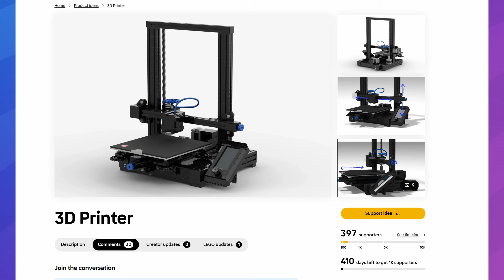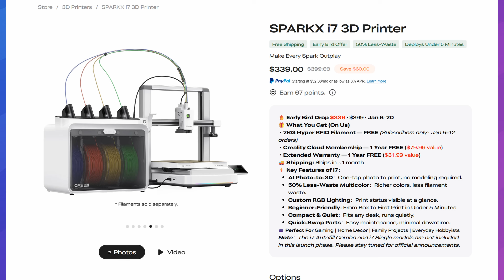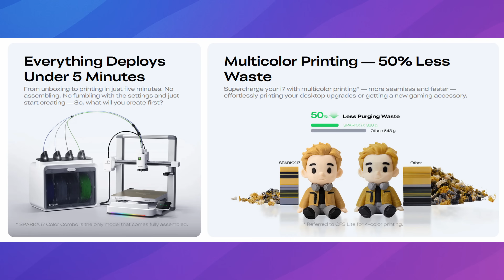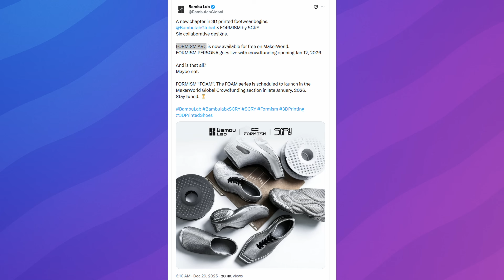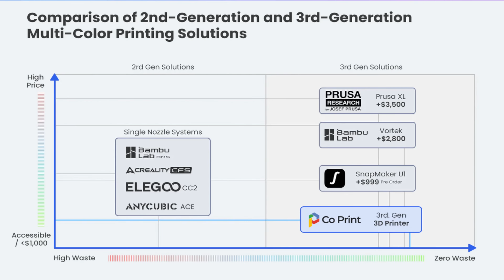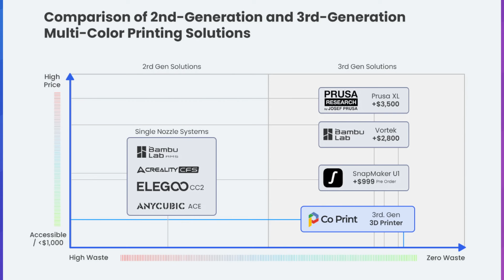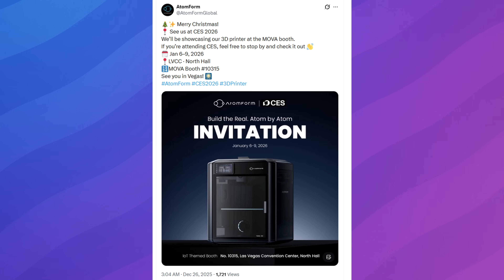LEGO x Creality?, SparkX i7, Bambu Lab Shoes & CES l 3D Printing News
In this video we bring you the latest 3D printing and maker news with coverage of the LEGO and Creality collaboration idea on LEGO Ideas gaining traction, a detailed look at the new Creality SparkX i7 and its AI-enhanced printing capabilities, highlights from Bambu Lab’s announcement about branded shoes and merchandise, and an overview of the Co Print Quadro’s multi-material 3D printing showcase at CES. We also break down the buzz around AtomForm’s next-generation 12-nozzle automatic filament switching system and what early social reactions tell us about demand and expectations in the desktop 3D printing community. If you’re tracking the most important developments in 3D printers, accessories, collaborations, and innovation from industry leaders, this roundup delivers the key insights you need to stay current with trends and upcoming releases.

PLA I buy
Inline Charcoal Filter
AC Infinity Fan

Timestamps:
0:00 Intro
1:13 Lego Ender 3
2:34 Creality SparkX i7
6:53 New Bambulab Shoes
7:43 CoPrint Quadro
10:33 Atomform Printer
11:35 Outro